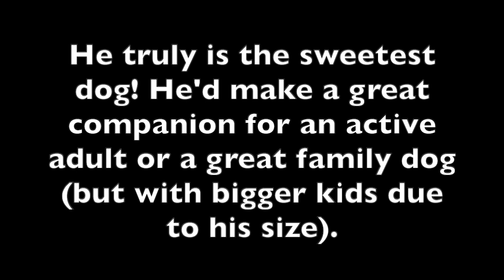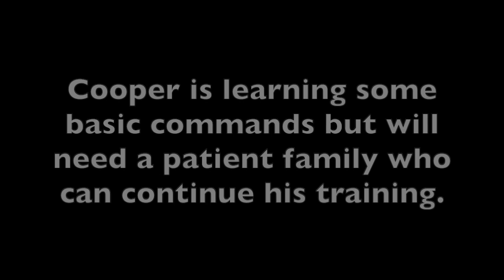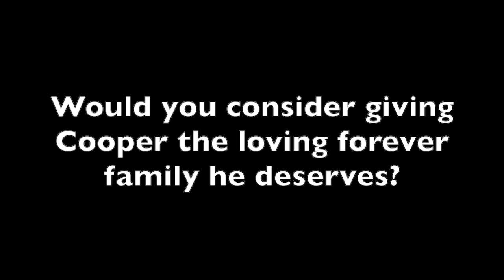Meet Cooper! Our loving 3 yr old hound mix looking for his forever home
Our loving 3 yr old hound mix looking for his forever home